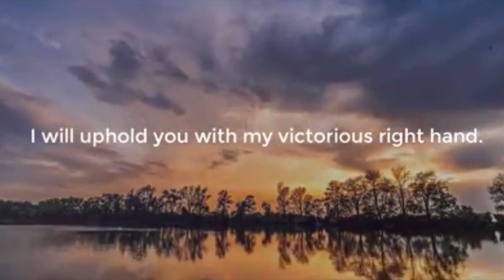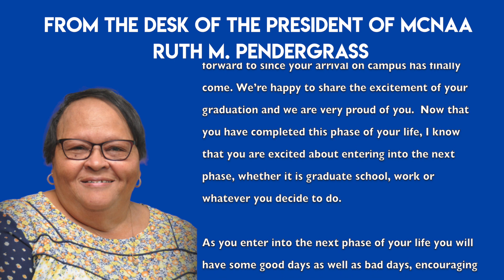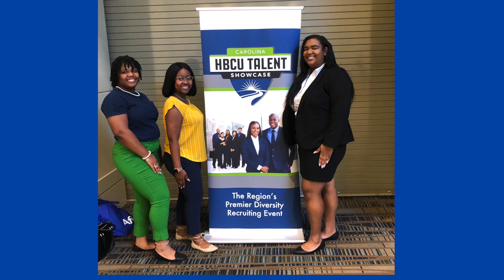Morris College Class of 2020 Video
To the Class of 2020:
You are Survivors! No class in history has had to
face the extraordinary disruptions and
uncertainty you have had to endure. This is not
how any of us imagined the spring semester
ending. We want you to know that we are
committed to honoring you as you deserve to
be honored. We will continue to keep you
informed and connected as we continue to
work our way through this, confident that we
will find our way to the other side, together